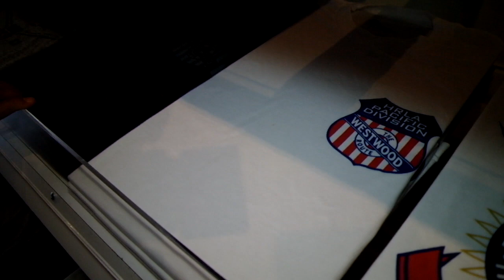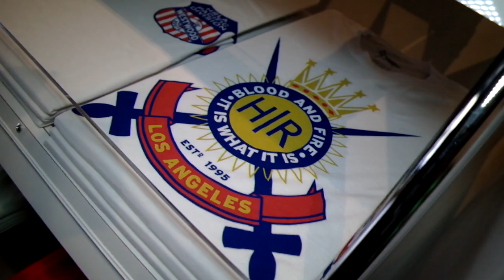HR PREMIUM WORKWEAR UNION SERIES FALL RELEASE